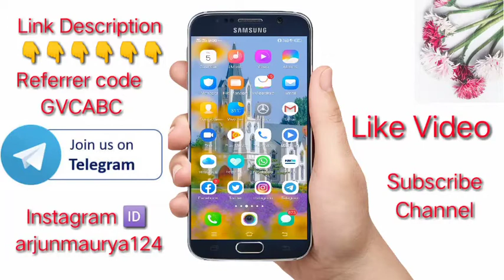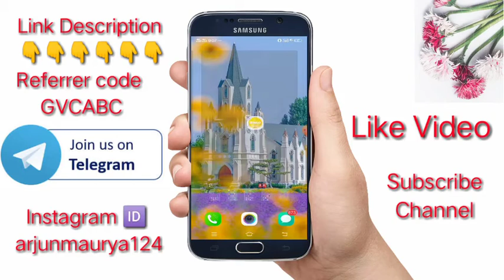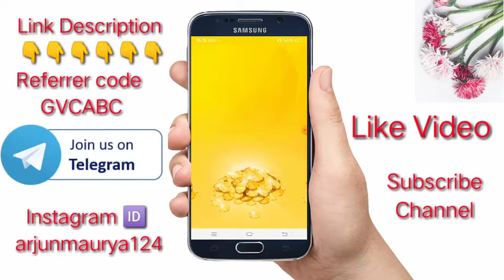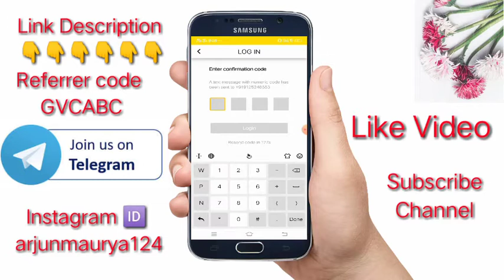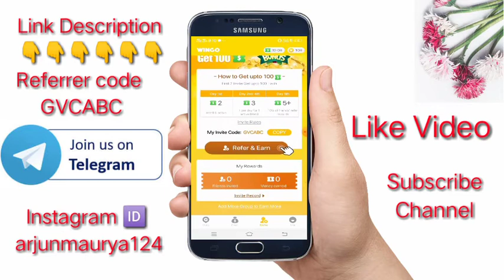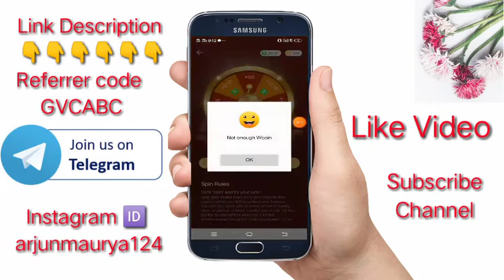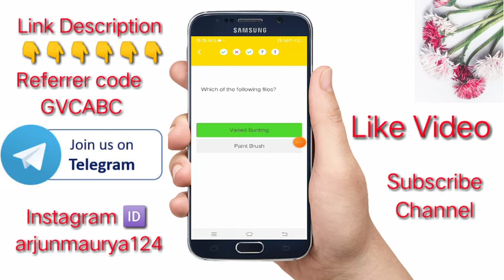Free loot paytm earning app | New earning app install ₹30 | New gaming paytm earning app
Refer code 👇👇👇👇👇
GVCABC

new loot paytm offer
online earning offer
earning kaise Kare
wingo app review
wingo app se paisa kaise kamaye
best earning app wingo
wingo quiz app kya hai
paytm loot offer
free paytm recharge app
best online earning app 2020
best online earning app new version
how to download new earning app
secrets and earn money
beat lucky spin app
spin karke paisa kaise kamaye
game khel ke paisa kaise kamaye
new gaming earning app
new gaming instant paytm earning app